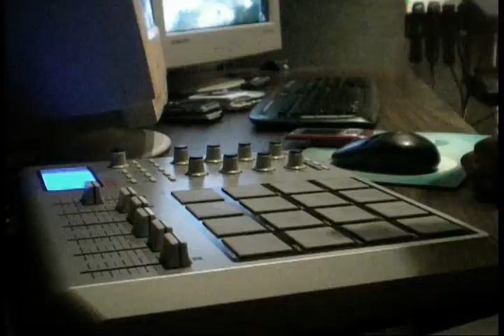Silverchet Beat Making in the Studio......